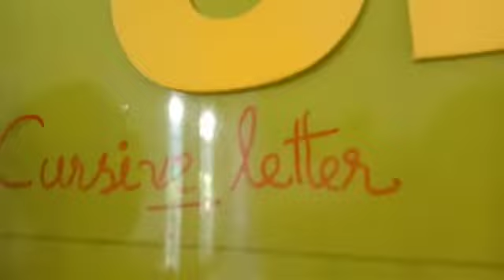UKG ENGLISH CURSIVE WRITING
Video from Ajayraj